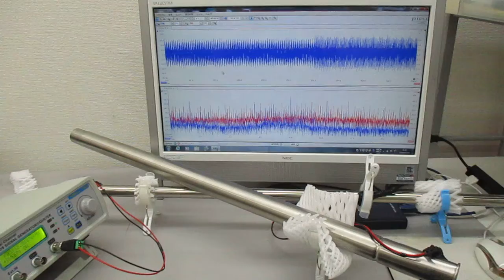超音波振動の相互作用（共振・非線形現象）を発振制御する実験（超音波システム研究所）